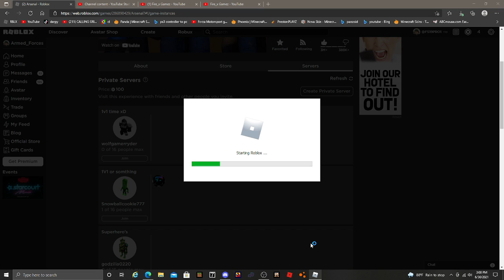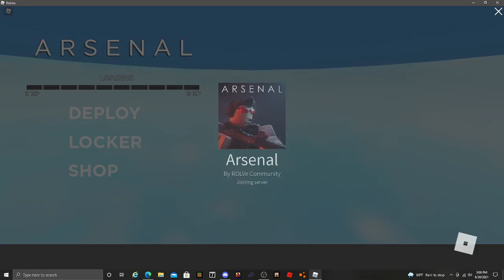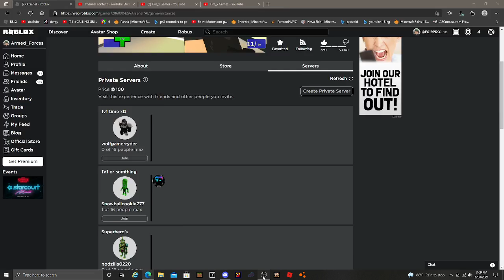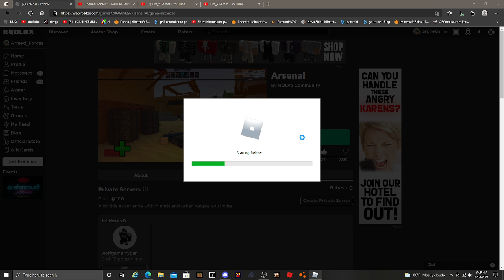Arsinal 1v1 with deecabb